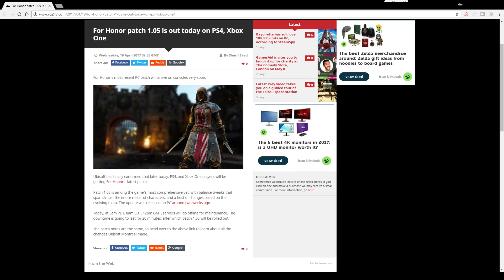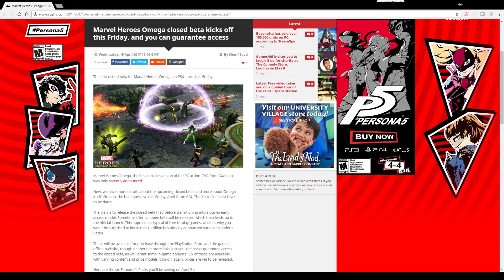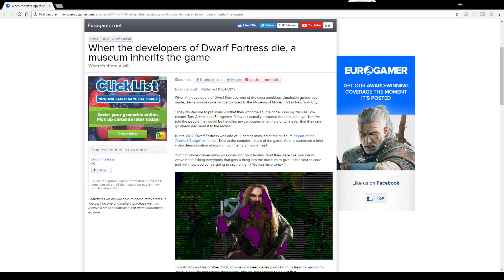StarCraft and Brood War Now Free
One of my favorite games of all time, StarCraft and its expansion Brood War are now available for free. Why is Blizzard doing this? More than likely it's because of the remaster that is coming at some point in the future. Regardless though, I think it's a kind gesture, and everyone should try this amazing game.

0:13 Deemo: The Last Recital Delayed

0:19 Shovel Knight: Specter of Torment Release Dates

0:27 Facebook VR Release Date

0:47 For Honor 1.05 Live on Console

0:54 PS Now Adds 15 More Games

1:06 Marvel Heroes Omega Closed Beta Dates

1:15  Crash Bandicoot N Sane Trilogy Pre-order Bonus

1:36 Pac Man Maker Trademarked

1:52 Splatoon 2 Amiibo Support

1:57 Overcooked on Nintendo Switch

2:02 Super NES Mini in Production

2:20 Dwarf Fortress Ultimate Destiny

2:43 Warning: Do Not Flash Your RX 480 Bios to RX 580

3:37  StarCraft and Brood War Now Free For Everyone

4:45 Game Releases

5:22 Joke/End Card